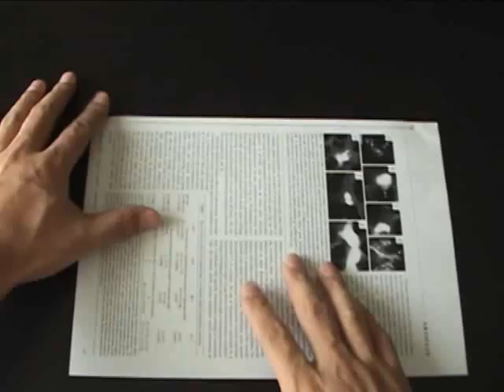Easy paper CD CASE with Title Window (A4 size) done in 6 folds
With only 6 folds, turn your A4 paper into CD/DVD case that has a title window.
No measuring, scissors, rulers, or glues needed.
Quick and easily done in less than a minute. FYI, LETTER SIZE version of this video is also available.